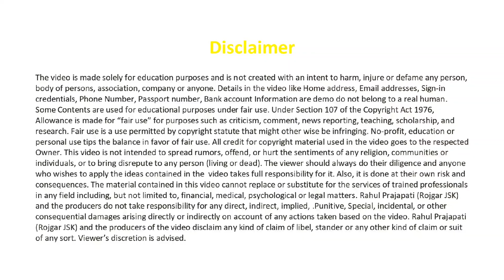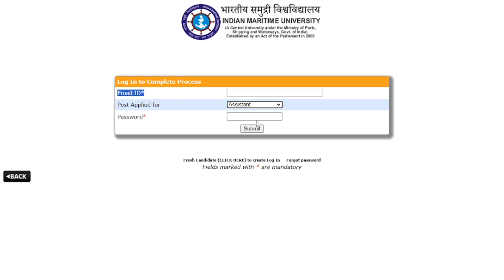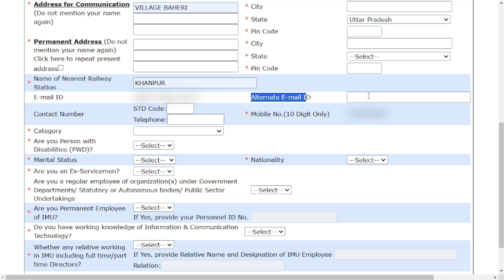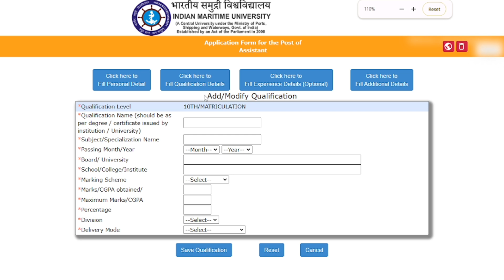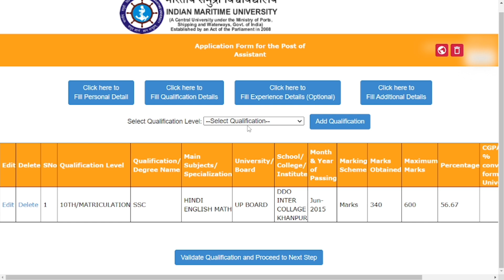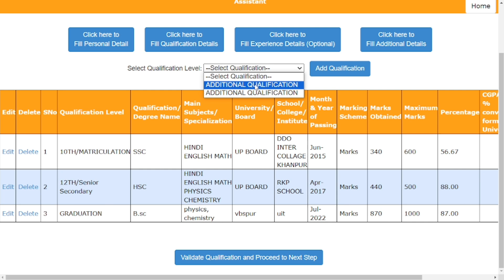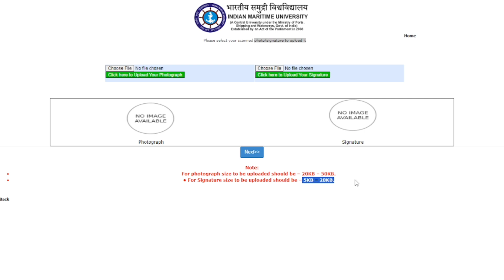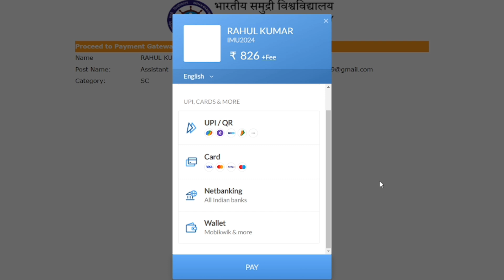IMU Assistant Online Form 2024 Kaise Bhare l How to Fill IMU Assistant Online Form 2024 l IMU Form